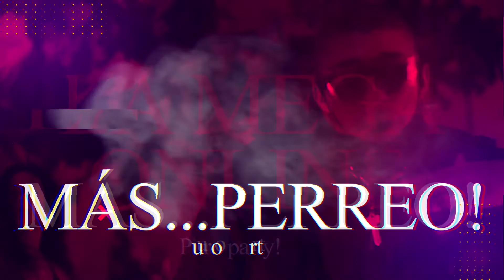LA MEGA ONLINE TV PROMO 2020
LA MEGA TV PROMO 2020